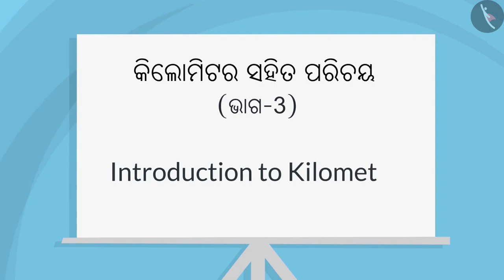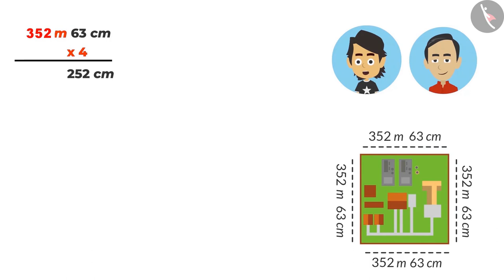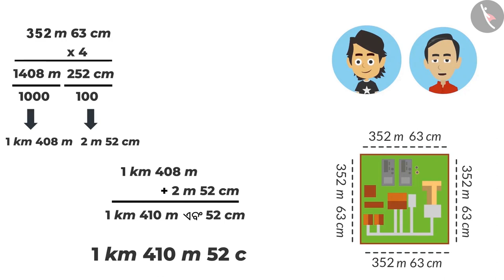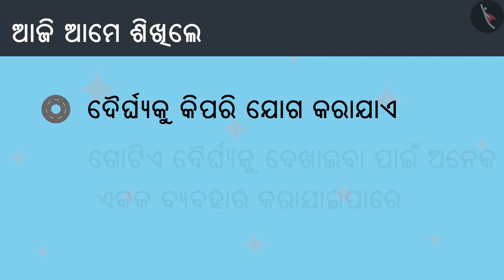କିଲୋମିଟରର ଅର୍ଥ | Part 3/3 | Meaning of a kilometre | Odia | Class 4